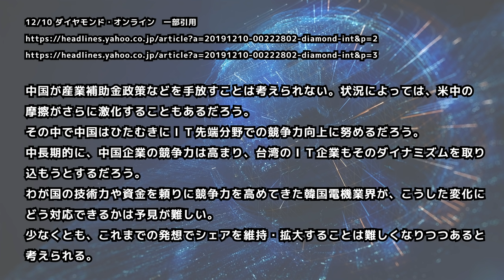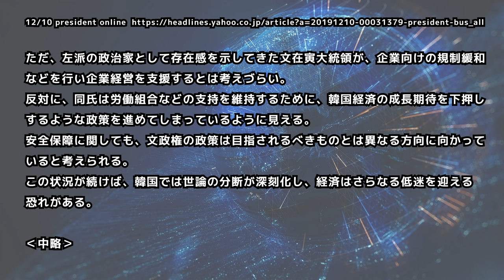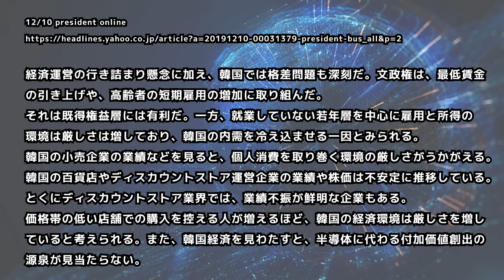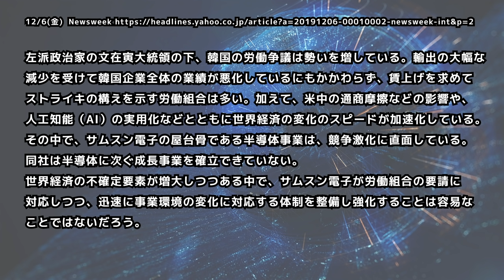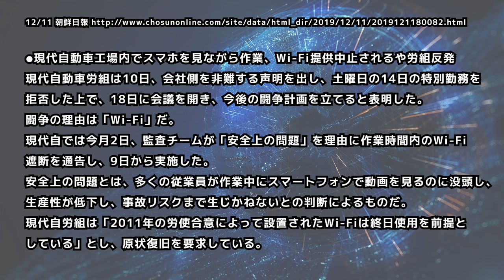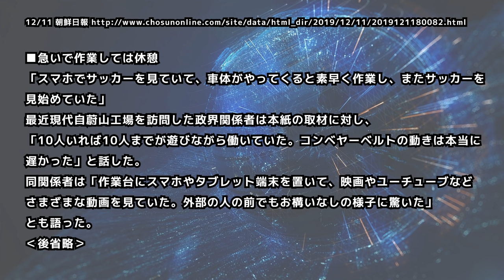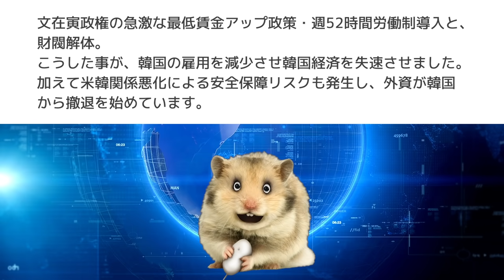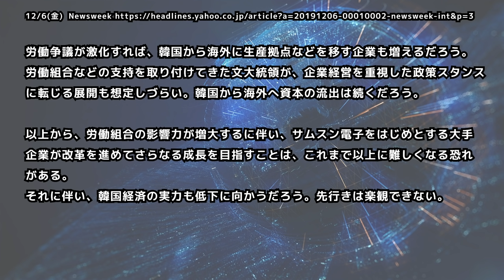韓国経済構造の限界!?中国に敗北した韓国電機産業!?輸出産業崩壊!?労組は労働者の権利の保護と労働環境改善を行うべき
中国と台湾の電気業界の発展に伴い、韓国経済の「輸出に依存してきた産業構造」がもはや、成り立たなくなってきているのではないかというニュースについてお伝えします。そして、韓国の労働現場において、止まらない労組のスト。韓国経済は、内外構造の根本的構造改革の必要性に迫られています。